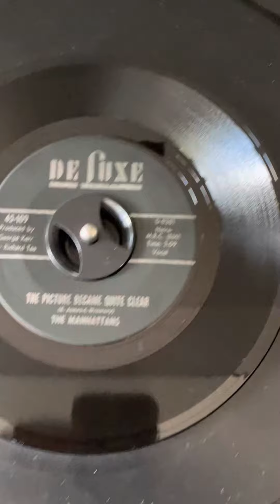The Manhattans The Picture Became Quite Clear Delux Records